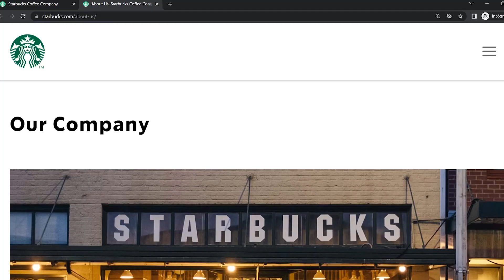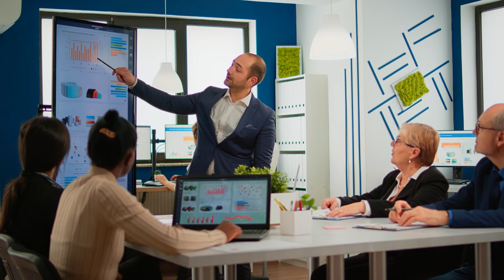Is STARBUCKS Offering FRANCHISES in 2024? Here's the Truth! 👀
In today's video, we're diving into the truth about owning a Starbucks franchise in 2023. Starbucks is a well-known brand, but do you know how its model works? In the United States, Starbucks operates as a licensed business. Starbucks has been a dominant player in the coffee industry for over 40 years, with its stock experiencing incredible growth since its initial public offering. However, in the United States, only about 7% of Starbucks locations are operated by licensees. The majority of locations are corporately owned, with Starbucks carefully selecting the right spots for their stores, including drive-thru locations. Becoming a Starbucks franchisee requires significant financial resources and expertise in the restaurant and hospitality space. Typically, sophisticated operators with a net worth of over $5 million are considered. However, there can be exceptions for individuals with extensive experience in the industry.

00:00 Introduction
00:37 About Starbucks
02:24 Sales
03:14 Investment & Recoup Initial Investment
03:39 Competitors
04:00 Conclusion